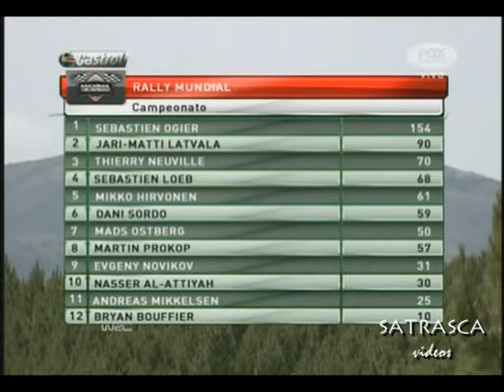WRC en Italia 23/Jun/2013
Imagenes de Maxima Velocidad Foxsports